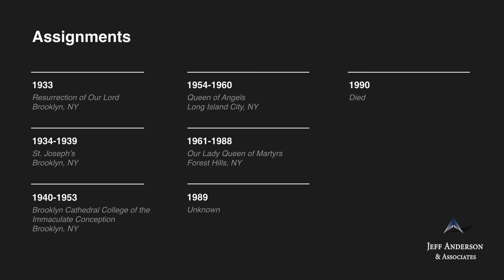Priest Accused of Sexual Abuse: Bishop Joseph P. Denning (Diocese of Brooklyn)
-Bishop Joseph P. Denning   Ordained, 1932

Bishop Joseph Denning was ordained a priest in the Diocese of Brooklyn. He served as the Diocese’s auxiliary bishop from 1959 until his retirement in 1982. Bishop Denning was included on Diocese of Brooklyn’s 2019 “List of Diocesan Clergy for Whom the Diocese Received Allegations of Sexual Misconduct with a Minor,” in the subsection “Diocese of Brooklyn Clergy Who Were Deceased/or Resigned Prior to a Finding of Credibility.” The details of the sexual abuse allegations, including when and where the abuse occurred, are unknown.

1933 Resurrection of Our Lord, Brooklyn, NY (BRK)
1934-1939 St. Joseph’s, Brooklyn, NY (BRK)
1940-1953 Brooklyn Cathedral College of the Immaculate Conception, Brooklyn, NY (BRK)
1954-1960 Queen of Angels, Long Island City, NY (BRK)
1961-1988 Our Lady Queen of Martyrs, Forest Hills, NY (BRK)
1989 Unknown
1990 Died